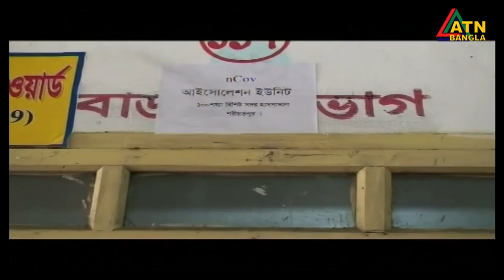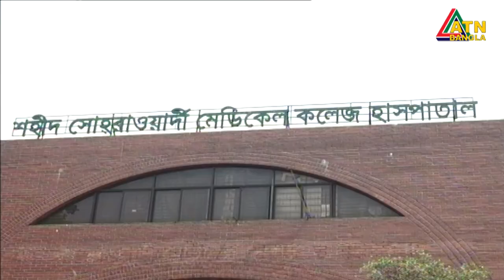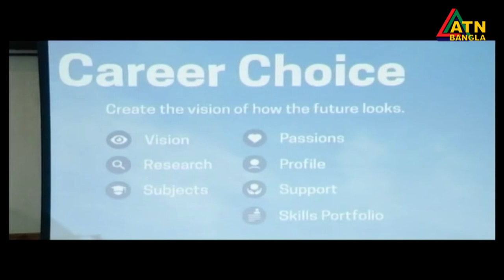এটিএন বাংলা দুপুরের সংবাদ | ATN Bangla News at 2 PM | 05.04.2020